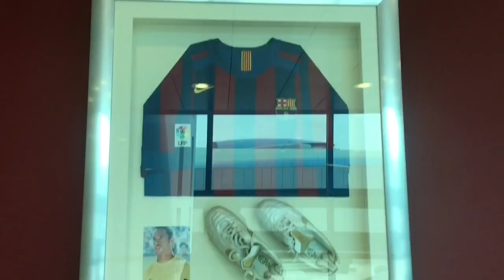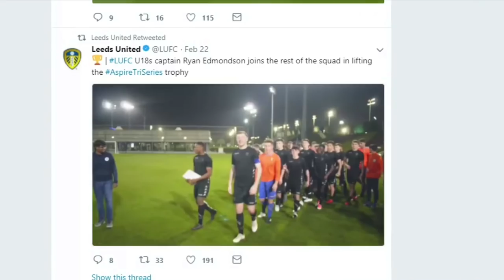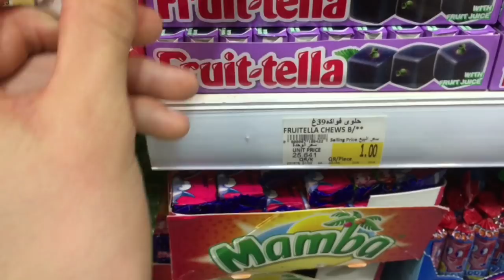THE BEST FOOTBALL ACADEMY TOUR EVER - PART 2! Aspire Academy Vs Leeds United in Qatar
YES guys welcome back to PART 2 of our amazing academy tour in Doha, Qatar!!! This video will give you an insight to the fantastic opportunity we had to travel to Aspire Academy and play against their U16s and U18s team.

You will be able to see how the facilities are top notch, a match against our hosts as well as some behind the scenes footage of my brilliant team mates.

I would like to say a huge thank you to my club, the amazing coaches and staff and to Aspire for their hospitality - I hope I can come back again one day!

Football gameplay

Academy football

FOOTBALLERS